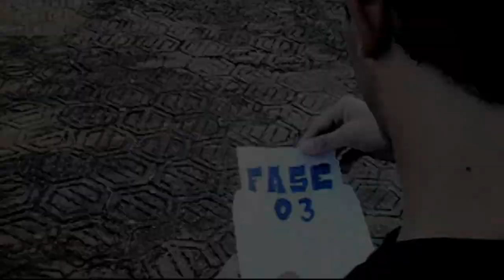Free Step - Selection Only Fase 03 / { The Call } Goiás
- Desculpe-nos pela demora , como prometido ta ai o video pra todas as pessoas que confiam na gente e estão com a gente desde o nosso primeiro video. Queremos agradecer a todos pelo carinho e dedicamos esse video a VOCÊS selection only Agradece !

MUSICAS:

# Arthur Prado : John Dahlback - Everywhere (Kevin Miller Remix)
# Thiaguiinho : Gerruzz   Biohazard (Hack The System Remix) Preview
# Thiago Garcia : Redial   Venom (Drivepilot Remix)
# Dougy : Owl Vision   The Black Death (FOOL Remix)
# Igor Soares : D'alcorz Rock The Beats (Navi G Remix Edit)
# Brunno Gregory : Sum 41   Hell Song (Skinny Mind Remix)
# Lucas Monteiro : Navi G   SEHZINHO (Original Mix) [HD]
# Daan Diias : DJ Stoma  Fast Food   Rock Star (Original Mix)[Exclusive]

Nosso Objetivo é Elevar a Dança a um Nivel de Amizade além do comum .